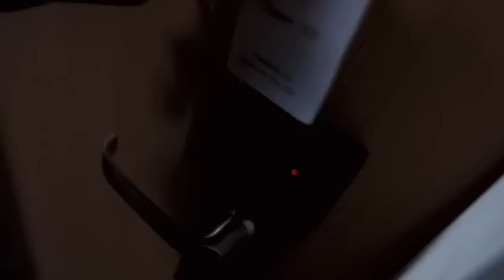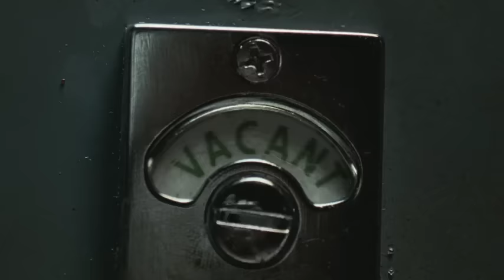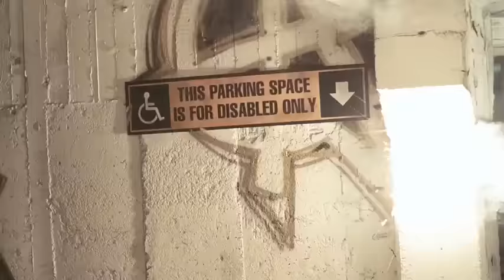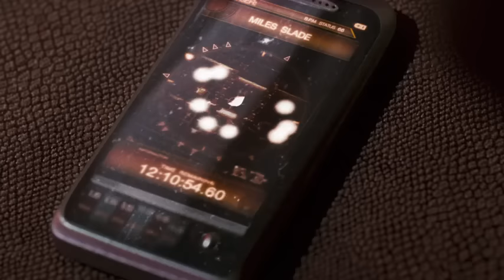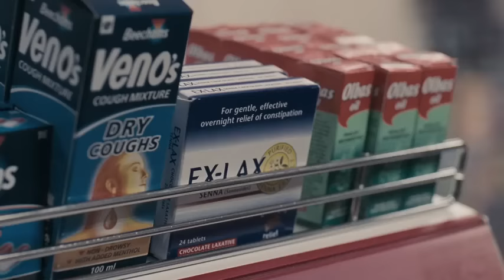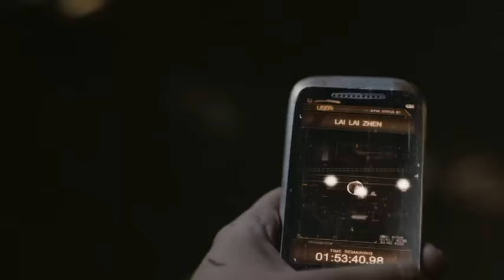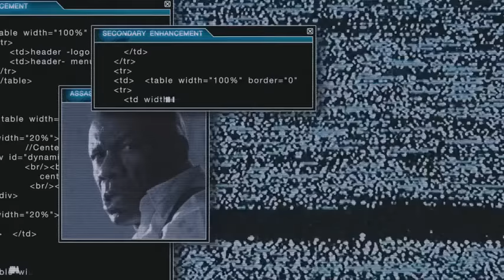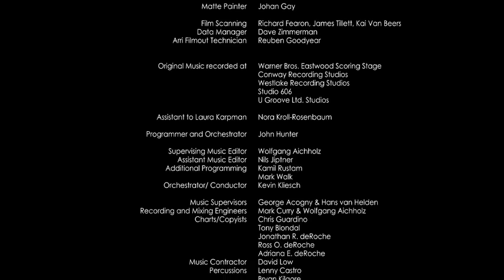The Tournament 2009 | Full Movie | (Robert Carlyle) (Ving Rhames) High Voltage Action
Action Thriller

Relase - 2009
Age 16
Duration : 1h 35m
Audio English

Plot

A tournament is watched by dozens of wealthy men betting on which one of the 30 assassins will survive the next 24 hours "kill or die" and claim the USD10,000,000 prize. It takes place in an English town with plenty of CCTVs.

Director
Scott Mann,
Writers,
Gary Young,Jonathan Frank,Nick Rowntree
Stars:
Ving Rhames,Robert Carlyle,Kelly Hu